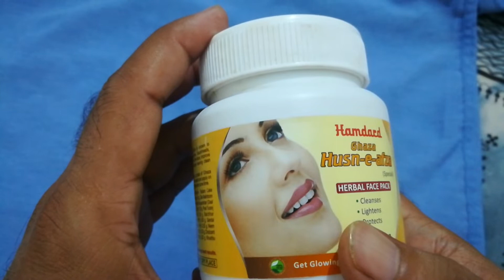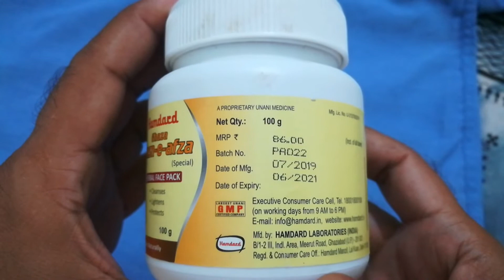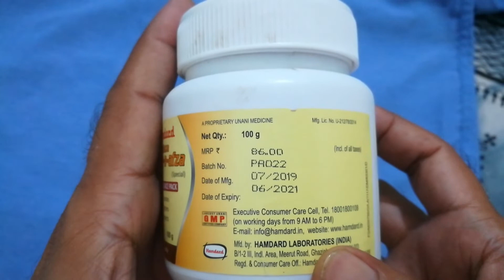चेहरे से दाग धब्बे मिटा देने वाली और चिकना बनाने की Guaranted दवा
# remove blemishes # blackheads # freckels # undesired spot on the face
# grow complexion # pimple # soft & glow skin